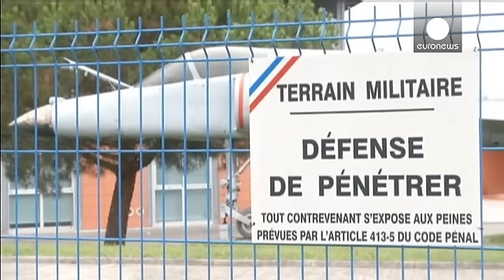Autoridades confirmam que destroços na Ilha Reunião são de um aparelho igual ao MH370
Os destroços encontrados na costa da Ilha Reunião são de facto de um Boeing 777, o mesmo modelo do avião da Malaysia Airlines que desapareceu no ano passado com 239 pessoas a bordo.

Com base nos dados transmitidos pela Boeing, as autoridades malaias confirmaram a informação sem precisar se as peças pertencem de facto ao voo MH370.

"Confirma-se que os destroços encontrados são do 'aieleron' de uma asa de um 777. É de um Boeing 777 mas não sabemos se pertencem ao MH370. Quero sublinhar que isso …